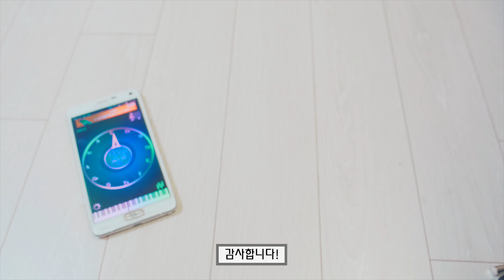칼림바 튜닝하기 / How to TUNE a KALIMBA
칼림바 튜닝하기